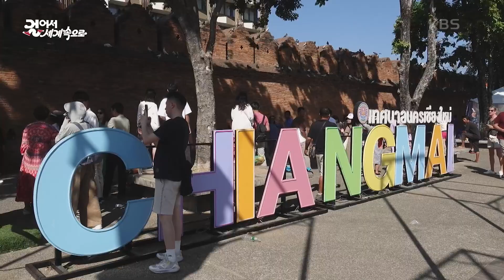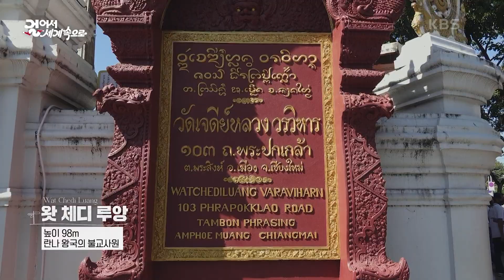란나 건축양식의 진수를 느낄 수 있는 사원 왓 프라싱 [걸어서 세계속으로] | KBS 231223 방송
란나 건축양식의 진수를 느낄 수 있는 사원 왓 프라싱

도시는 공간이다. 그곳엔 신과 인간, 삶과 죽음, 역사와 문화가 숨쉰다.
도시는 인간의 역사를 증언하는 상형문자이자 과거와 현재 그리고 미래가 공존하는 삶의 공간이다.
세계의 다양한 도시들을 여행자의 시각으로 바라보고 그들의 역사와 문화, 삶의 모습을 담는다.

This Youtube channel 【Everywhere, K】 is run by Korean Broadcasting System(KBS) TV producers to provide information and enjoyment to travelers all around the world.
Enjoy our travel clips, covering almost everywhere!